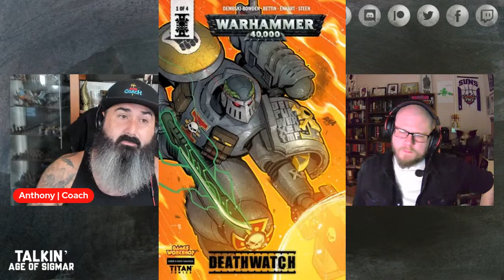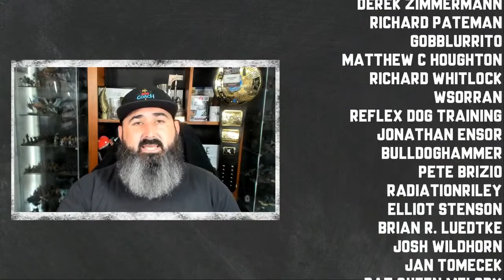Warring with Words | Aaron Dembski-Bowden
I'm excited to be joined by Black Library author Aaron Dembski-Bowden (@adembskibowden) and we're warring with words. In this video I chat with ADB about being a successful published author who writes about Warhammer as his profession.

I want to learn what it's like to be a professional Warhammer author and his advice for aspiring writers, how to tell compelling stories with your own armies and find out about his favourite Age of Sigmar armies.

🙏Thank you to my Patreon's: Tyler Pearson, Randy Palito, Nomnomnids, James Love, Donny Rongo, Austin Cranfield, Chaos Spawn, Stavros Kalaitzidis,, Chris Moore, Wistmoor, Aj C, Kevin Waite, Ruben Barnhoorn, Menton3, Damian Loch, Matthew Darnell, Matthew Priestley, Michael Clarke, David A Blenner, Safeguardd, Nick Riley, Dave B, Mathias Runchel, Daniel Chilton, Derek Zimmermann, Richard Pateman, Gobblurrito, Matthew C Houghton, Richard Whitlock, Wsorran, Reflex Dog Training, Jonathan Ensor, Bulldoghammer, Pete Brizio, Radiationriley, Elliot Stenson, Brian R. Luedtke, Josh Wildhorn, Jan Tomecek, Rat Queen Melody, Dorr Perkins Dearborn, Michiel, Nick Pilgrim, Haz1079, James Crowder, Levi Rockets

🙏Thank you to my YouTube Members: Phil R, Bill Castello, Davis Ford, David Czarnecki, Grumdy, Alex Lee, Carlos Gomez